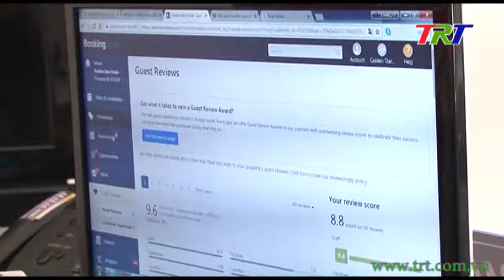Chất lượng nguồn nhân lực - yếu tố then chốt để phát triển du lịch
Cùng với việc quan tâm đầu tư phát triển cơ sở hạ tầng, sản phẩm tour tuyến, dịch vụ thì chất lượng nguồn nhân lực là yếu tố then chốt để phát triển ngành du lịch bền vững. Theo số liệu thống kê, hiện nay số lao động ngành du lịch của tỉnh có khoảng 35.000 người, trong đó lao động trực tiếp hơn 10.000  người.Theo đánh giá khảo sát thực tế gần đây về nguồn nhân lực du lịch tại TT Huế, mức độ đáp ứng yêu cầu công việc đạt khoảng trên 60%, và khâu yếu vẫn là ngoại ngữ để giao tiếp, phục vụ các đối tượng khách quốc tế vẫn chưa đáp ứng yêu cầu, nhất  là thời kỳ hội nhập ngày càng sâu rộng. Thực tế này, đòi hỏi ngành du lịch cần quan tâm đến công tác đào tạo kỹ năng nghề nghiệp cho một bộ phận lớn lao động của ngành.